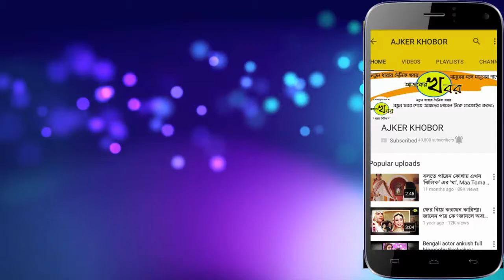Jasprit Bumrah Biography | life story | lifestyle | wife | age | height | family | net worth,